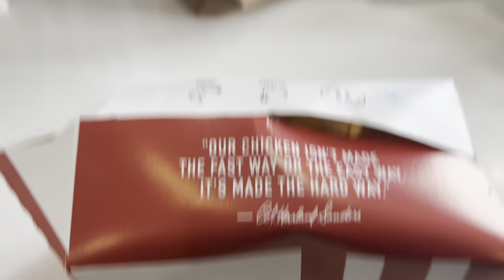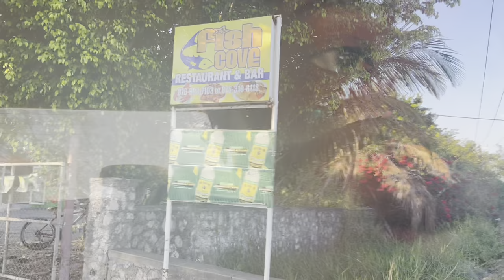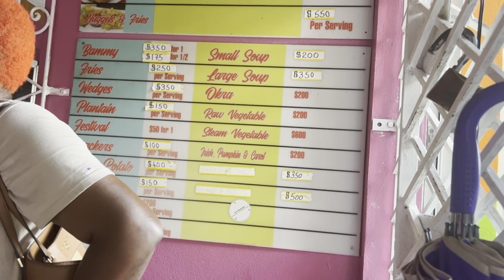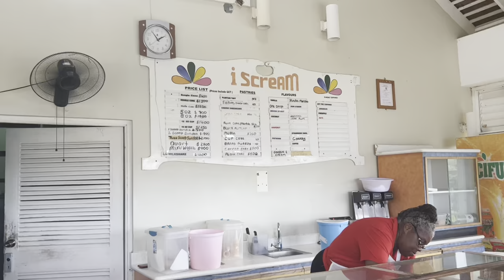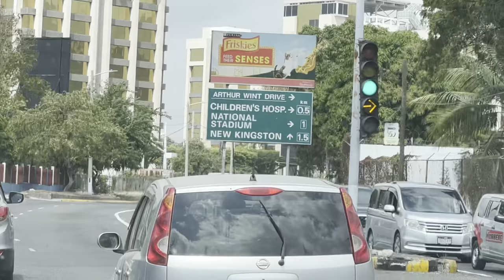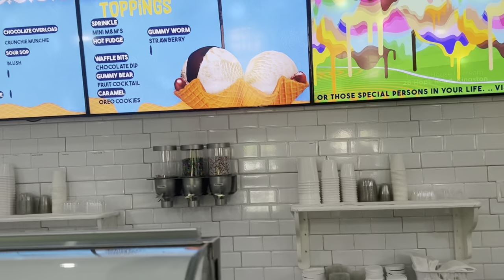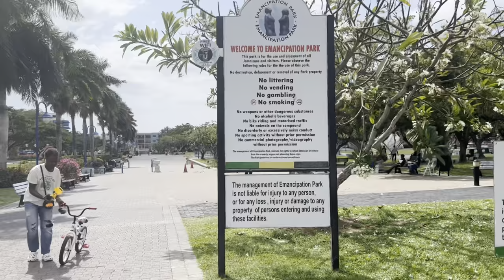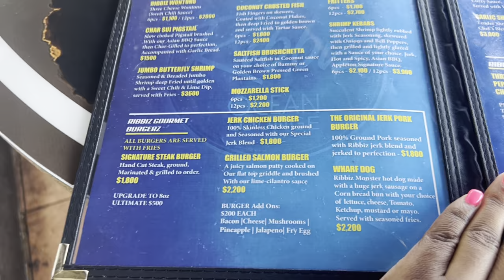Jamaica Vlog 🇯🇲 | Winnifred Beach | Devon House | Emancipation Park | Fish Cove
Travel with me to spend a few days in Jamaica with my family ! I had a wonderful time. I wish I had stayed down there for Atleast a month . I feel like was care-free and stress-free . I was living life y’all. I’m so glad I took the trip to spend time with my grandma.